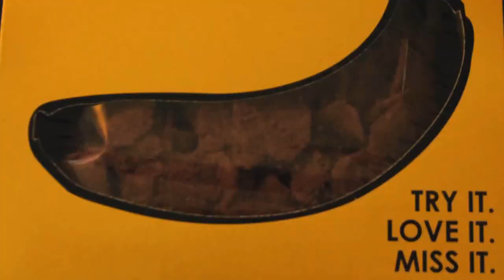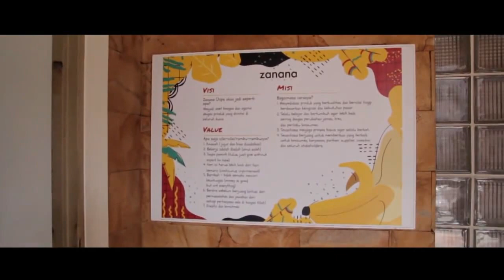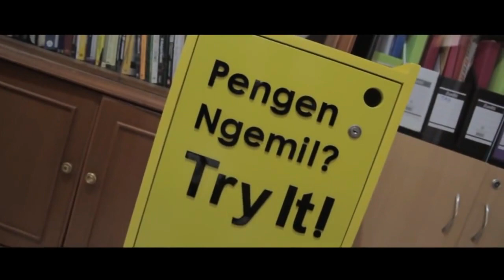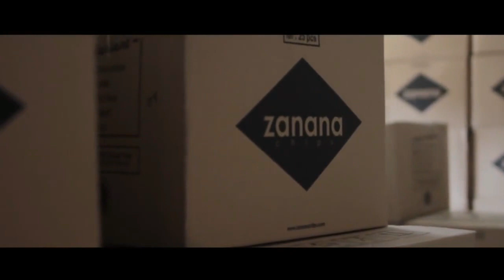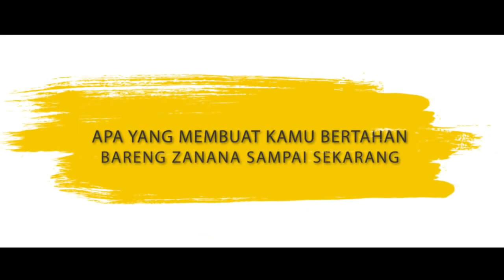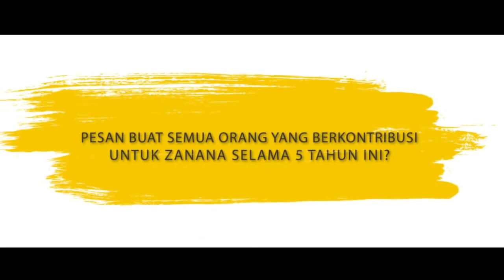Kisah Inspiratif Rahasia Sukses Zanana Chips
Hai Sahabat Boesku Indonesia & UMKM BINTAN TV, Kali ini kami akan berbagi tentang kisah inspiratif pengusaha muda indonesia, yaitu bernama Gazan Azka Ghafara, Penasaran Bagaimana Ceritanya Yuk Saksikan Videonya !! Semoga Bermanfaat